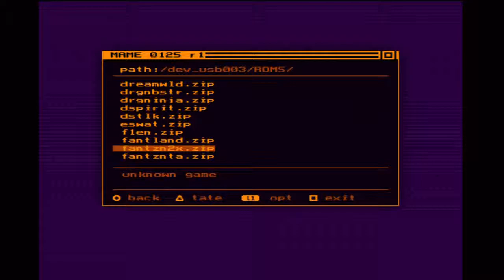Fantasy Zone Arcade